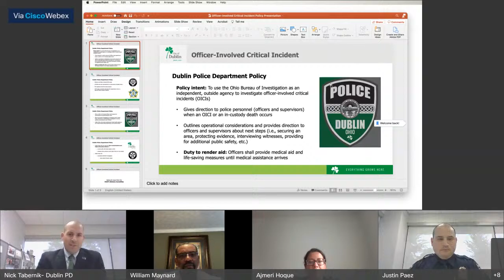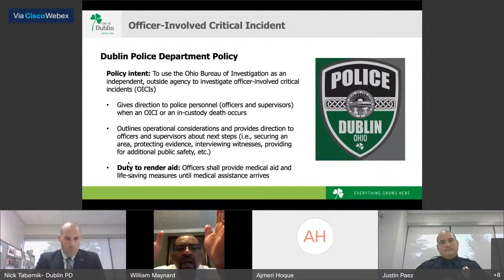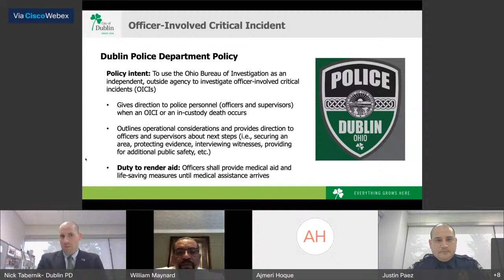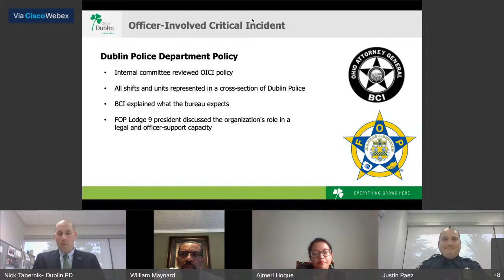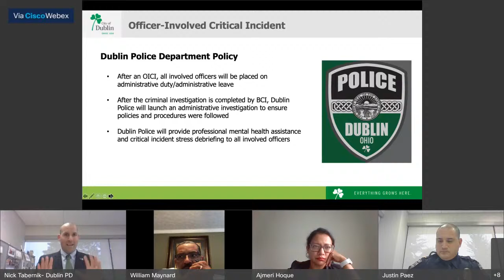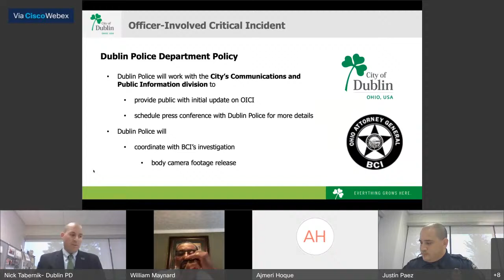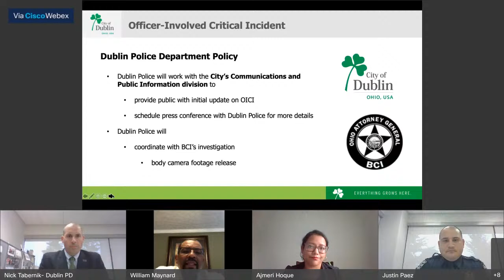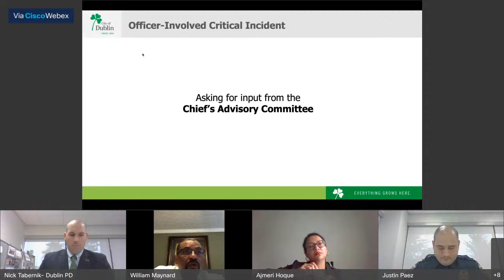Chief's Advisory Council - Thursday, June 24, 2021